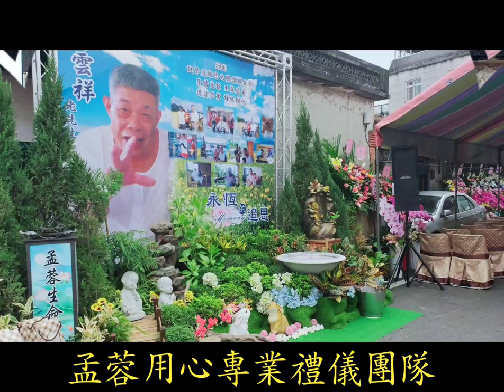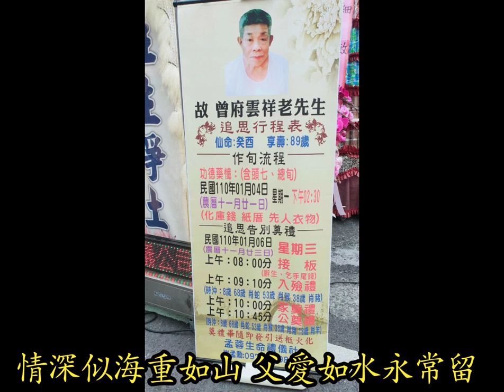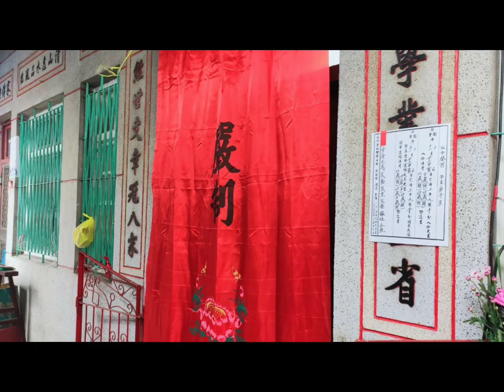孟蓉生命禮儀1/6曾府雲祥老先生追思回憶錄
謝孟勳承辦